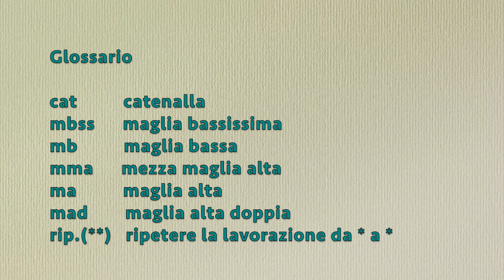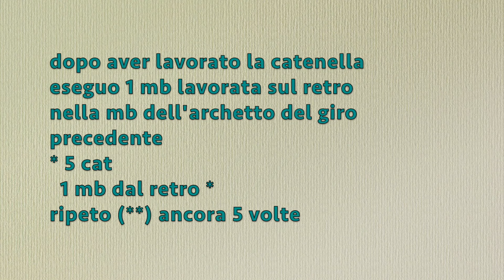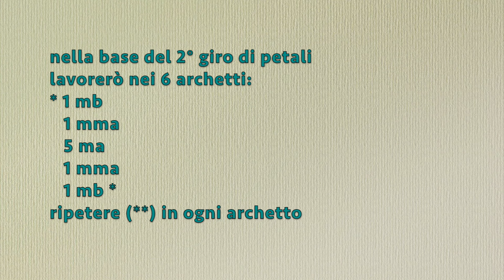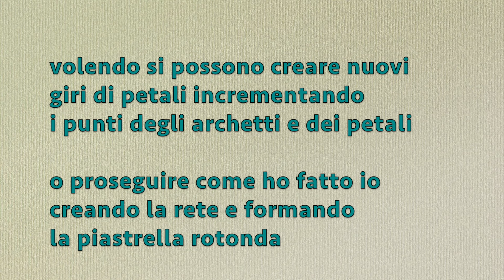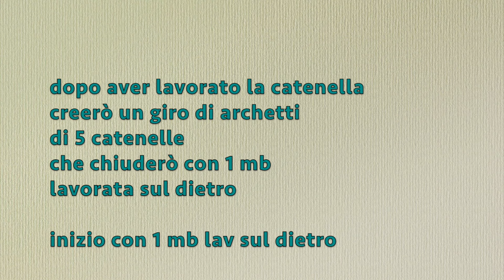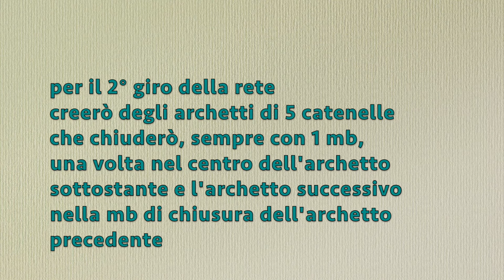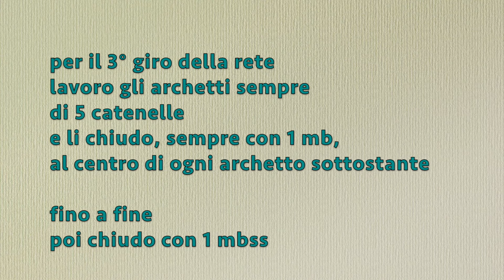Uncinetto Roselline di Irlanda - Crochet Ireland Roses - Ganchillo Rosa - maisonmariachiara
Buon pomeriggio a tutte e a tutti, ben ritrovate qui sul canale. Oggi voglio mostrarvi come lavorare le antiche roselline di Irlanda. Sembrano difficili, ma vedrete che non lo saranno.
Spero che siano chiare le spiegazioni e di vostro gradimento.
Vi auguro buon relax e sereno uncinetto !
A presto

Le forbicine che vedete nel video sono di Beebeecraft

Buon pomeriggio Ciao !

Vuoi sostenere il mio canale e i miei lavori ?
Sì ? Puoi farlo offrendomi un caffè
mettendo un pollice su ai video tutorial, passando parola sui miei lavori ed i video, leggendo il mio blog e condividendo i miei video tutorial con le amiche e conoscenti.

Vi Ringrazio di Cuore !